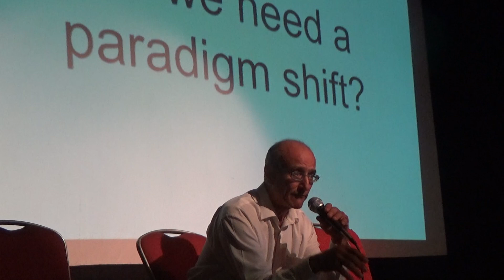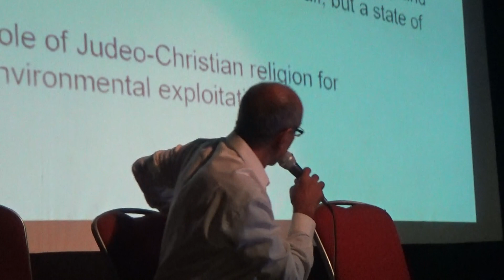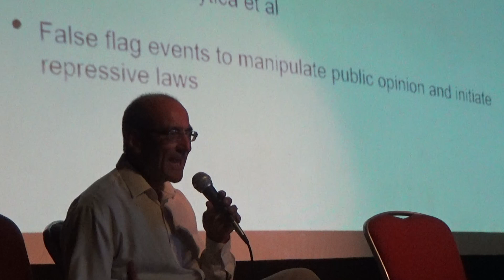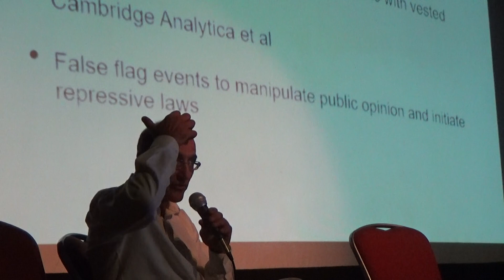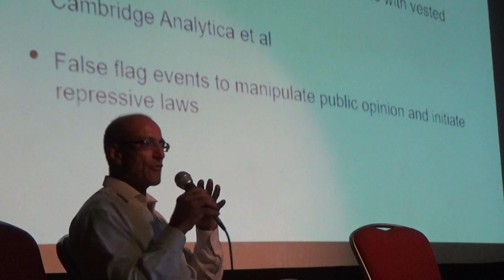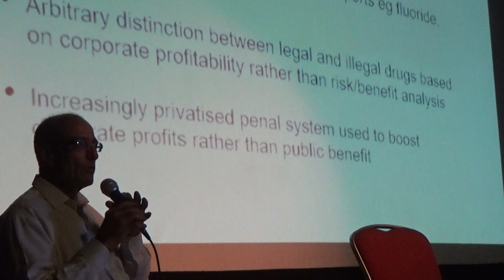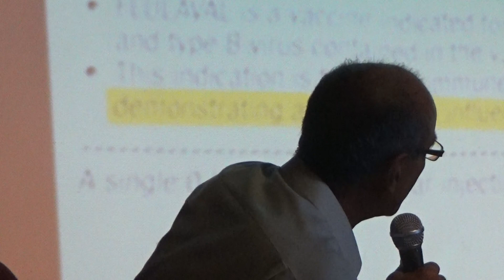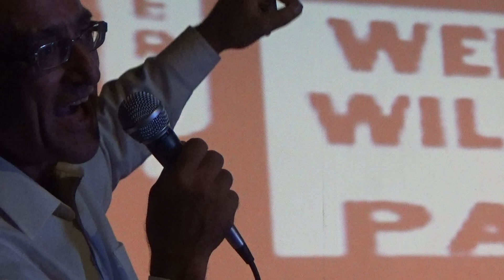Dr Katelaris - cannabis paradigms 1/2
cannabis deregulation and legalisation explored through the eyes of global paradigms and influences.